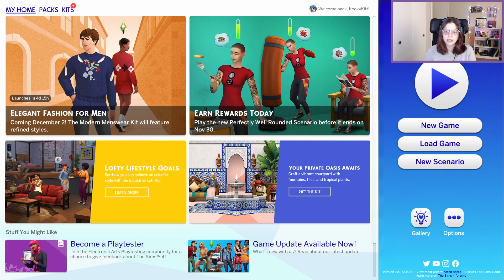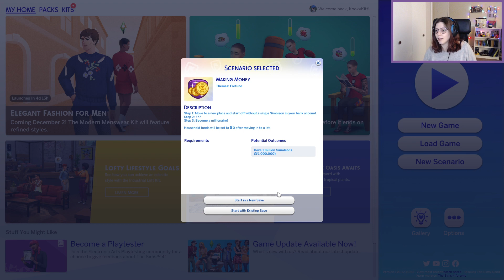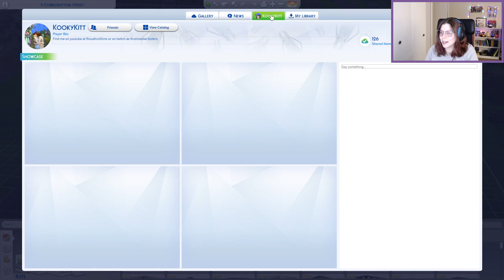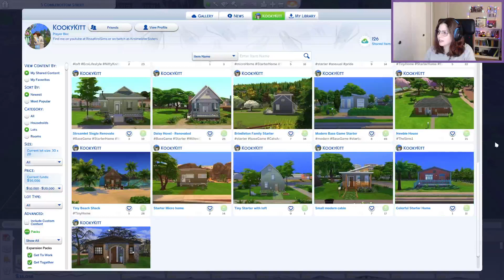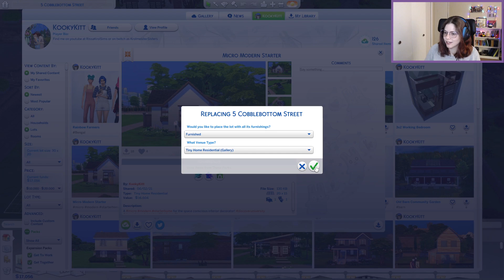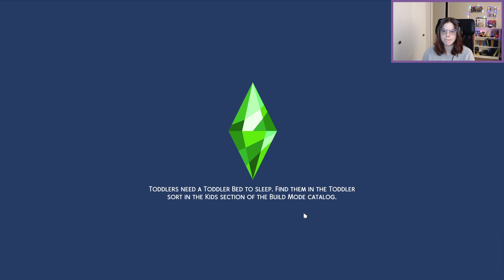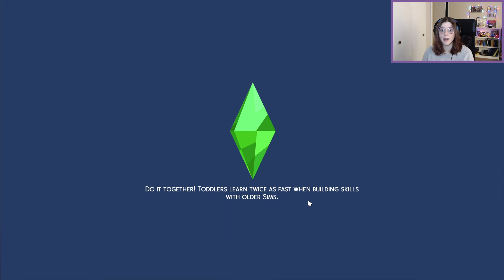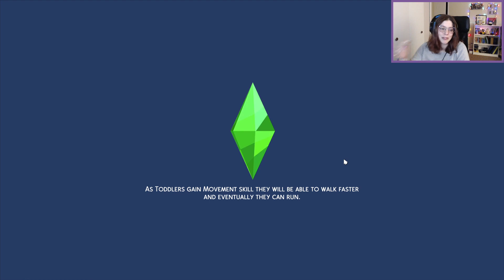Rissa Streams: The Sims 4 | Well Rounded Scenario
Rissa plays the Well Rounded scenario in The Sims 4!